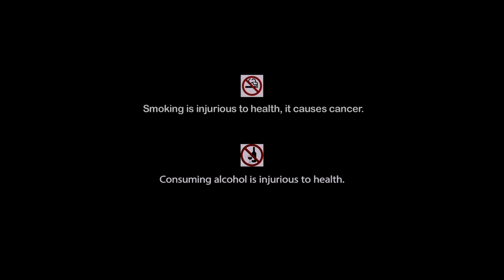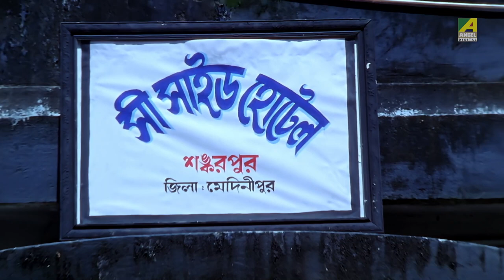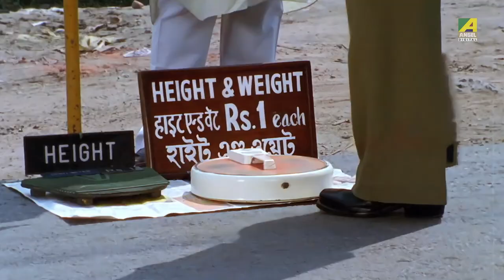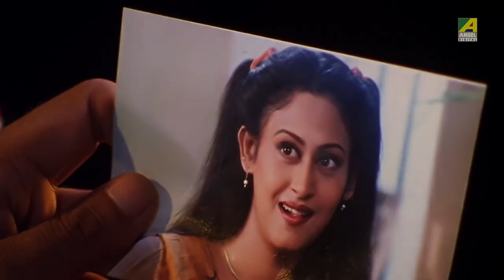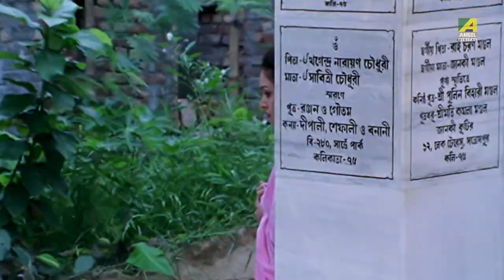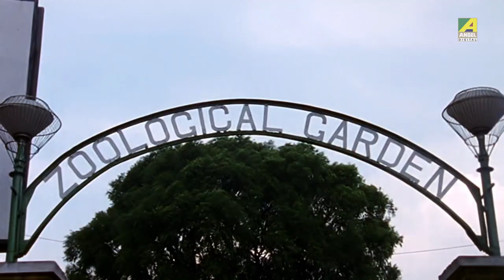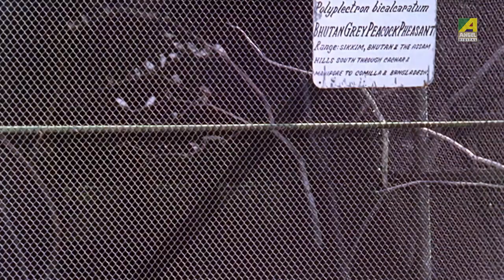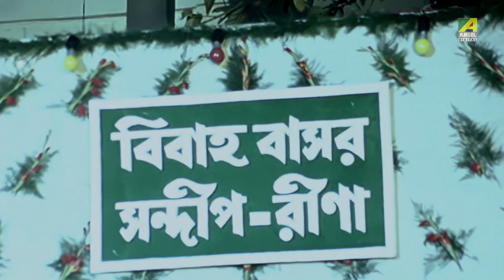Love Triangle - Hindi Full Movie | Prosenjit Chatterjee | Indrani Haldar | June Malia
Watch the Hindi full movie “Love Triangle” on YouTube. Directed by Bablu Samaddar, Starring Prosenjit Chatterjee, June Malia, Indrani Haldar, Soumitra Chatterjee, Manoj Mitra & Others.

Movie : Love Triangle
Language : Hindi
Genre : Drama, Romance
Director : Bablu Samaddar
Story : Purnendu Haldar
Music Director : Ashish Kumar
Star Cast : Prosenjit Chatterjee, June Malia, Indrani Haldar, Soumitra Chatterjee, Manoj Mitra, Shubhendu Chattopadhyay, Chinmoy Roy, Lily Chakravarty, Anamika Saha, Kalyani Mandal, Subhasish Mukhopadhyay, Purnendu Haldar, Nirmal Kumar, Gyanesh Mukherjee, Paran Bandopadhyay, Ramen Roy Chowdhuri, Shambhu Bhattacharya, Bodhisattwa Majumdar, Ananda Mukherjee, Ashok Mukherjee, Dulal Lahiri, Dipankar Dey